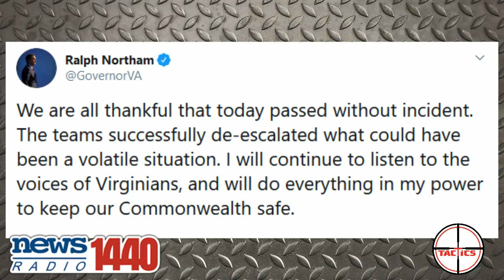Virginia Gov. Completely Wrong About 2A Rally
Governor Ralph Northam of Virginia predicts there will be White Nationalists and violence at the Pro-Gun rally.